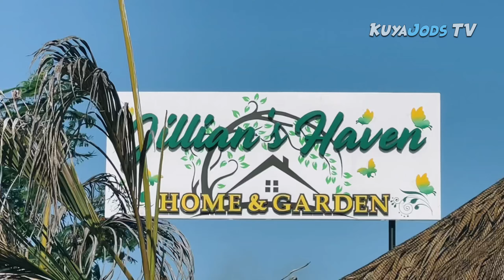Summer Vlog 2022: Jillian's Haven Home & Garden